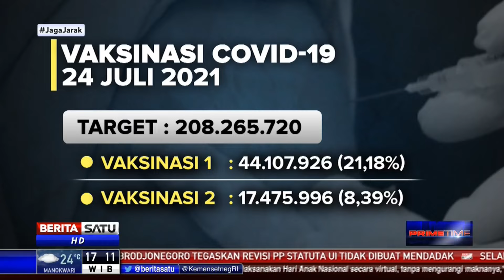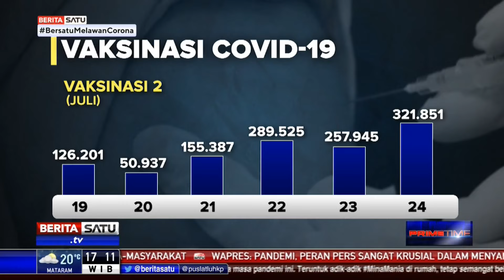Target Vaksinasi di Indonesia Hingga 24 Juli 2021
Hingga hari ini, vaksinasi COVID di Indonesia telah mencapai 21 persen untuk vaksinasi dosis pertama dan 8,39 persen untuk vaksinasi dosis kedua. Sepanjang pekan ini, jumlah vaksinasi harian berkisar di angka 500 ribu hingga 700 ribuan.